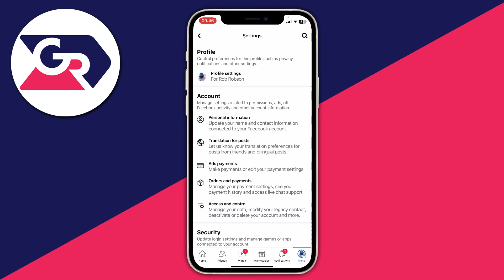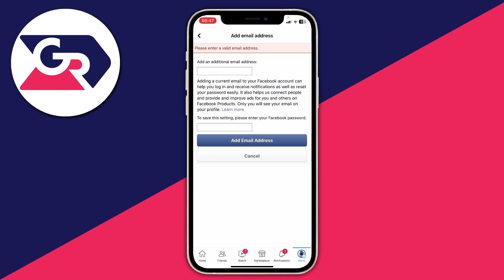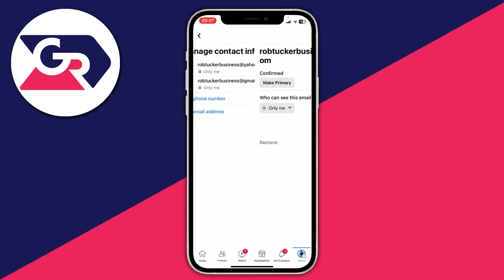How To Change Email On Facebook - Full Guide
GuideRealm